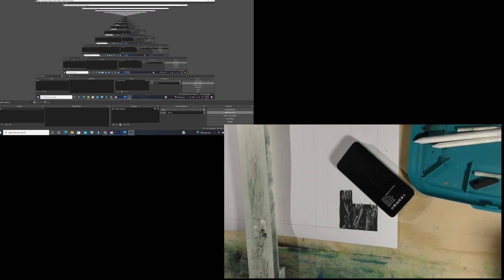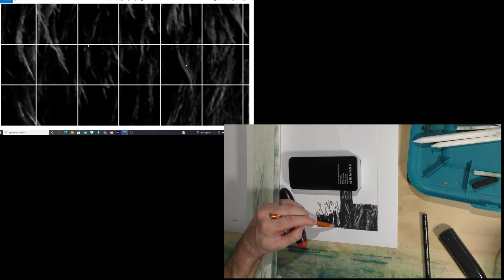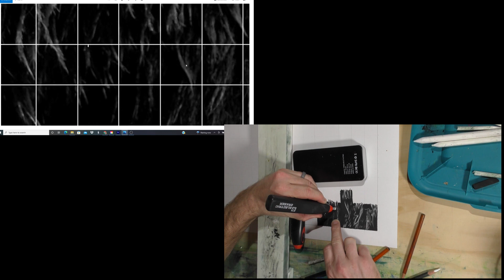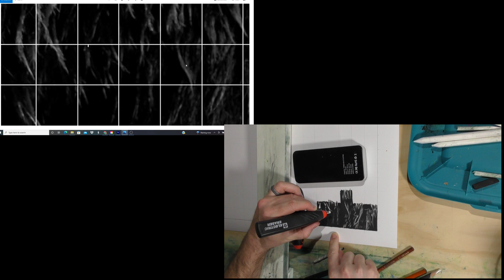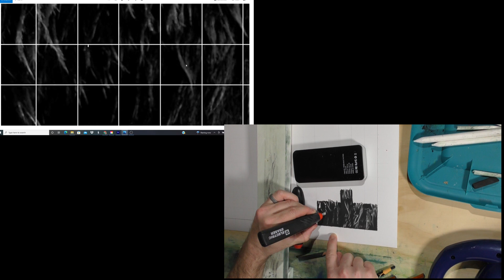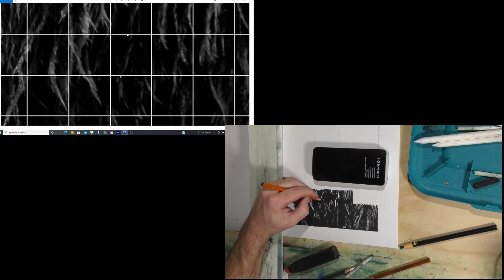002 - Charcoal Bear Drawing